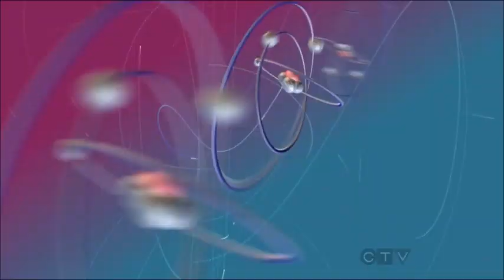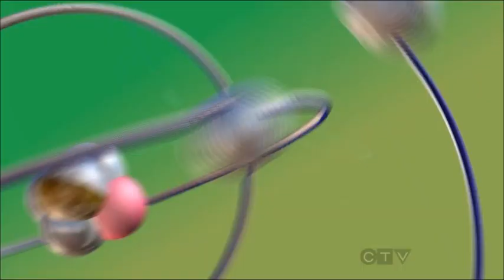3D Printing action figures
Big Bang Theory and 3D printing